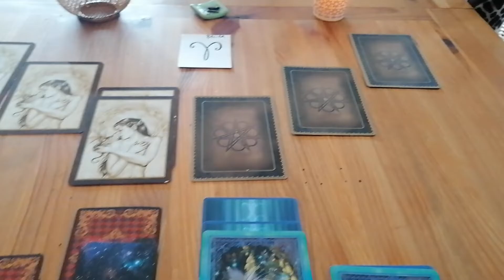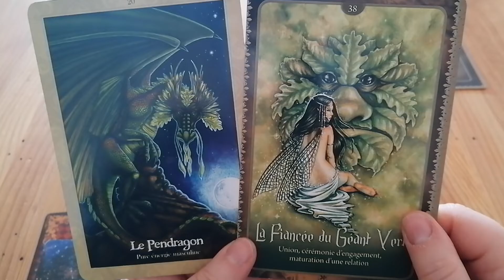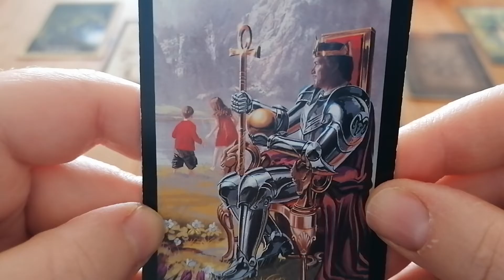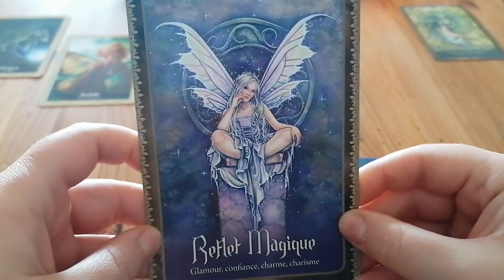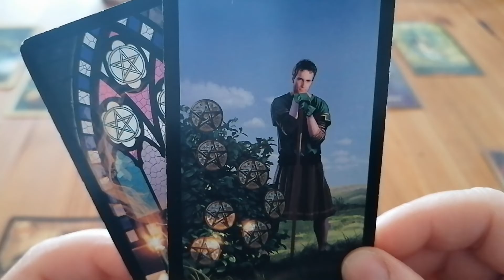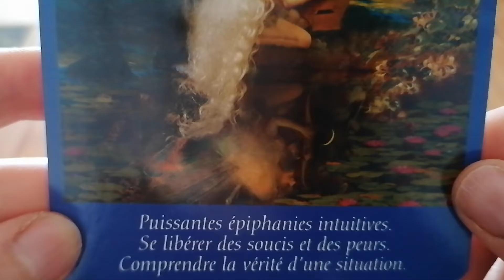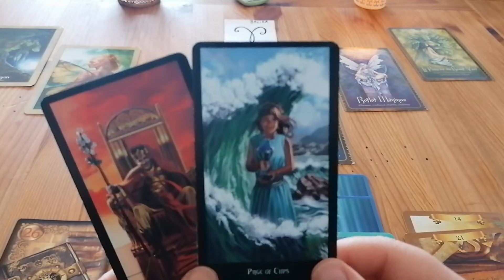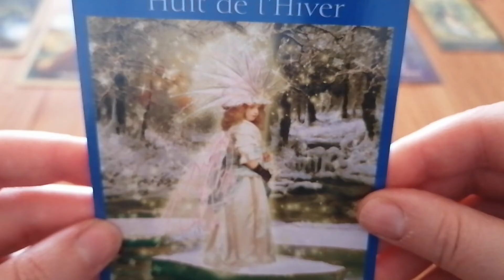BELIER : 3 situations en miroir - Tirage papillon - Intemporel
situation 2 : 12'57
situation 3 : 23'08